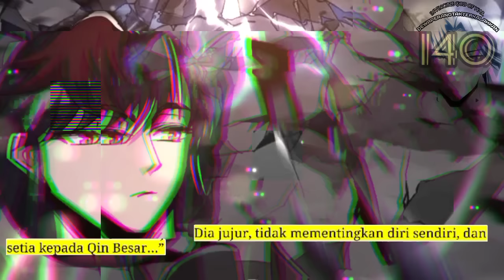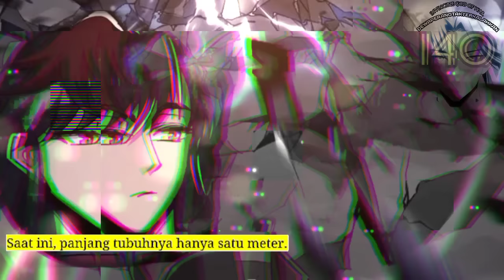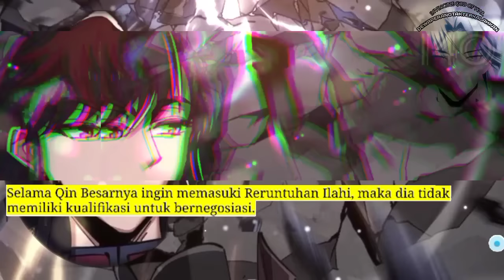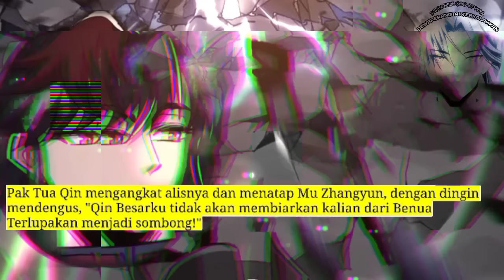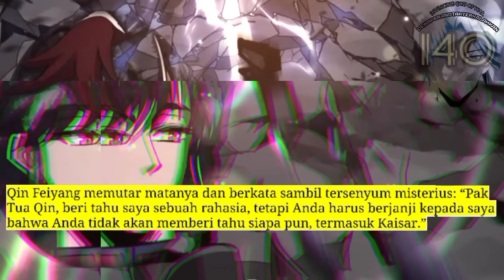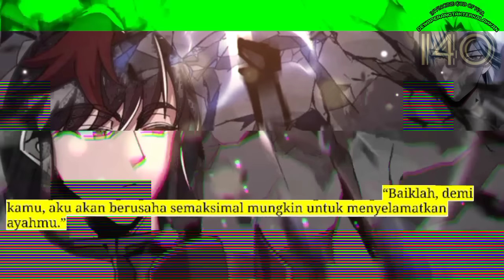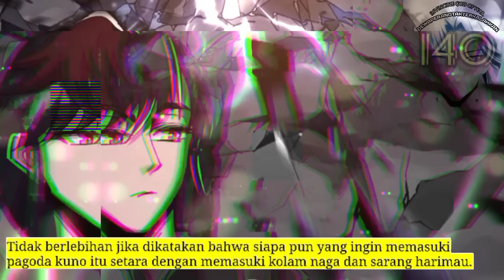Dewa Perang Tak Terkalahkan season 140